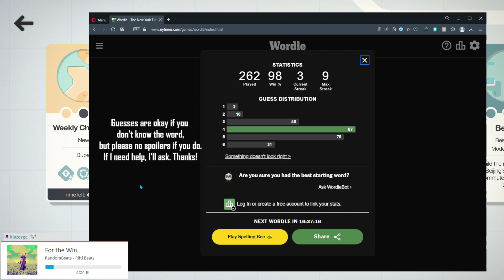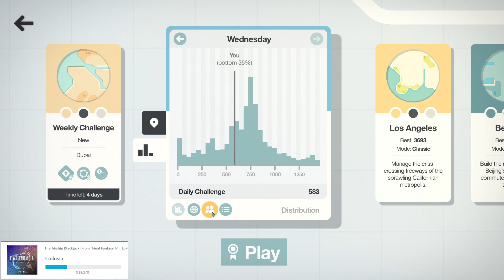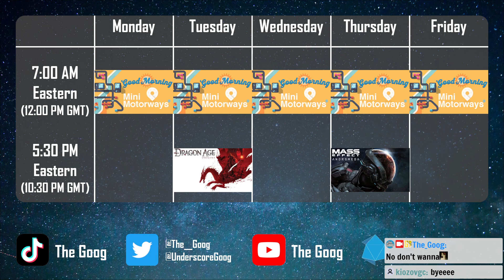Biweekly Cakewalk || Good Morning Mini Motorways #331 1/25/23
Good morning! Today's Daily Challenge looks pretty tough on paper. In practice...it was pretty tough! I did bad! While I ineptly flail at that, we talk about Dragon Age, drinking games, and strange euphemisms.

Today's Daily Challenge: Manila (Maybe Motorways; Small Town Charm)